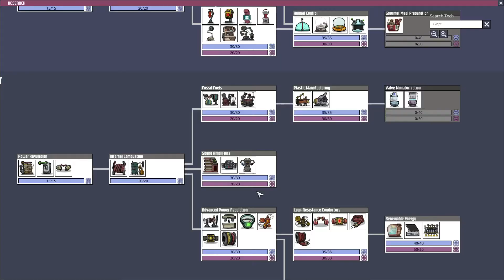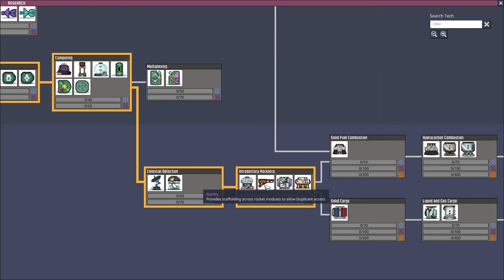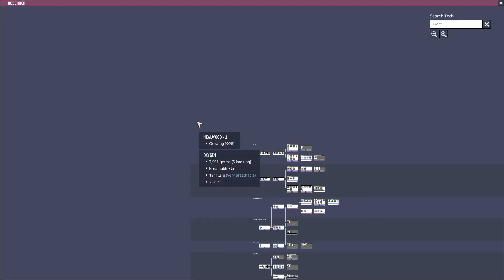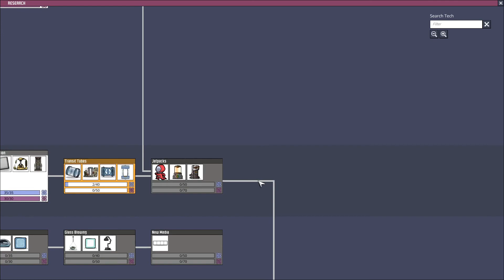Oxygen Not Included! Season 2 Episode 34 (Extreme Sweeps) u is a fool Plays!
It’s time to put our colony management/mismanagement skills to the test once again in Klei Games suffocating simulator, with a myriad of worries for our would be survivors we’ll have our skill tested time and again and again and probably again. Lest see If we can survive this fresh hell!